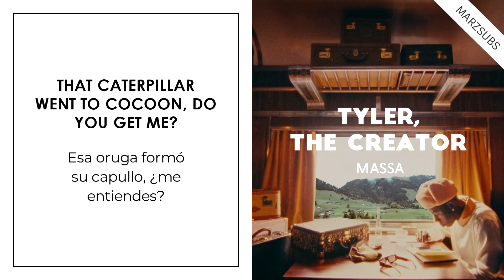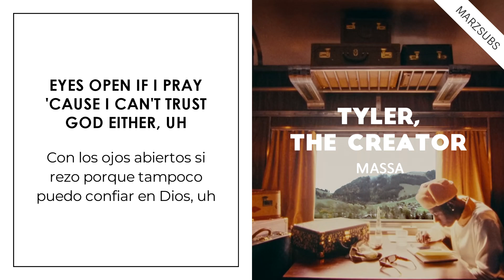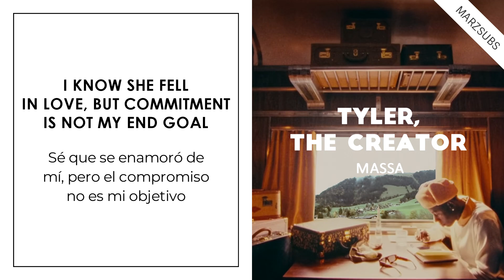Tyler, The Creator - MASSA // (Sub ENG/ES)